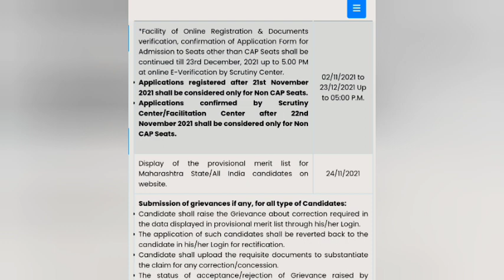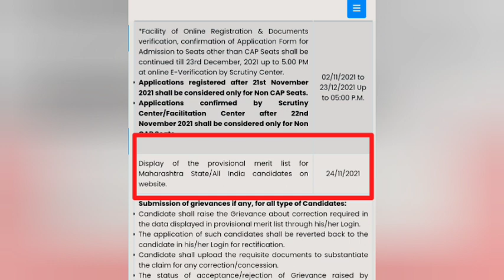🔥provisional merit list declared? | What about rank? | rank कमी होणार! | big update | MHTCET